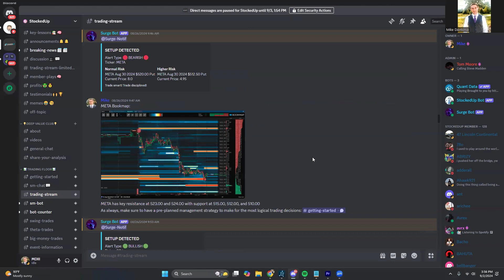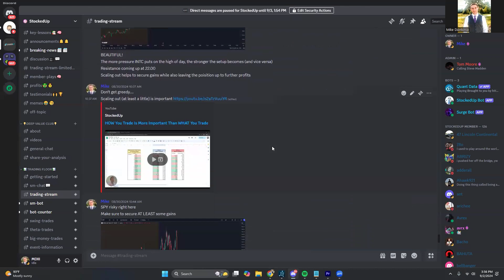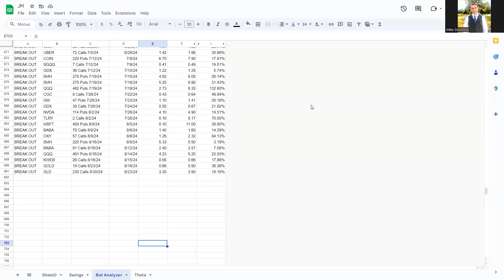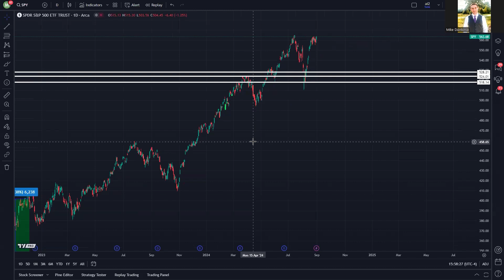StockedUp Trading Floor Recap | September 2nd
🏆 StockedUp Trading Floor 🏆